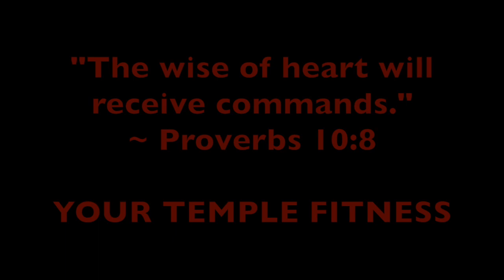Exercise Modifications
This video demonsrates several modified versions of well known exercises.  This video makes some of the most difficult exercises possible for all. Enjoy.

Song: You Can Do it Too By Pherrel Williams (I DO NOT OWN THIS BEAT)